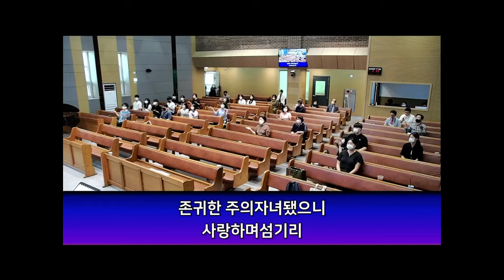형제의모습속에(BossaNova Ver.)-청년연합찬양팀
형제의 모습속에 보이는
하나님 형상 아름다와라
존귀한 주의자녀 됐으니
사랑하며 섬기리

자매의 모습속에 보이는
사랑하며 섬기리

우리의 모임중에 임하신
하나님 영광 아름다와라
존귀한 왕이 여기 계시니
사랑하며 섬기리